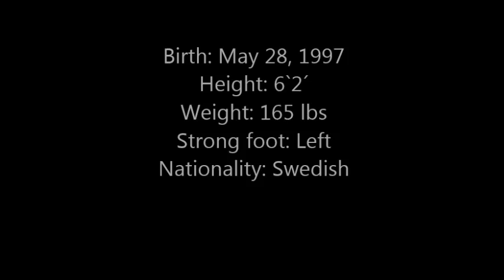Jonathan Martinez College Soccer Recruiting Video - Class Of 2017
AISS

#5 RED SHIRT & #2 BLUE SHIRT

Birth: May 28, 1997
Height: 6`2´
Weight: 165 lbs
Strong foot: Left
position: left defender & left midfielder
Nationality: Swedish